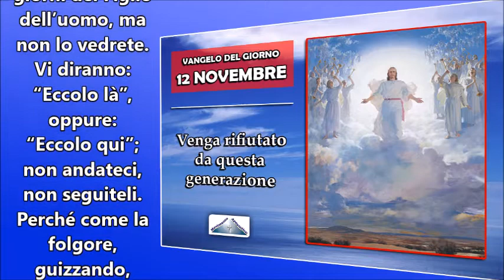IL VANGELO DEL GIORNO 12 NOVEMBRE 2015